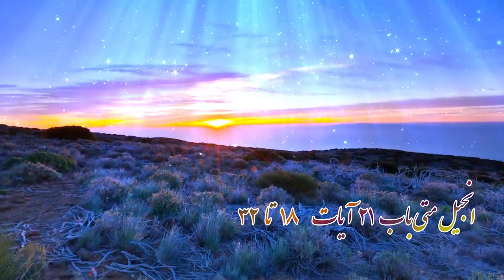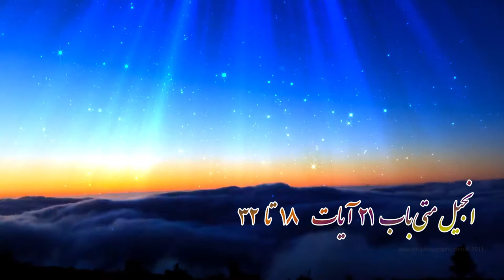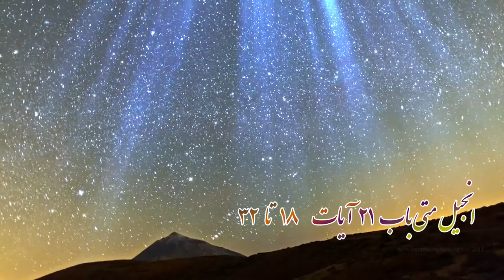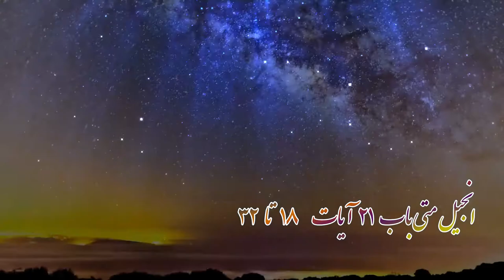bab 21 aye 18 ta 32 /انجیل متی باب بیست و یک آیات هجده تا سی و دو